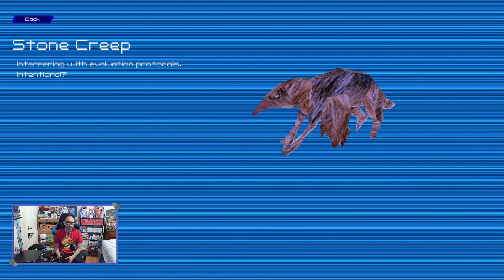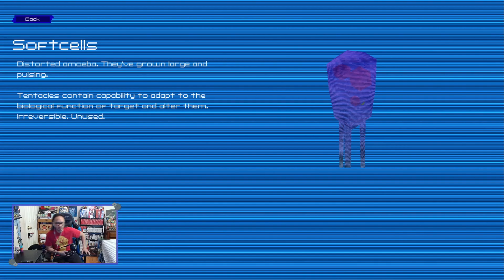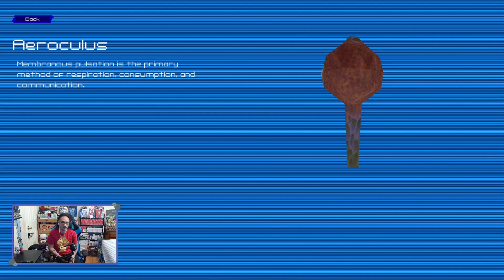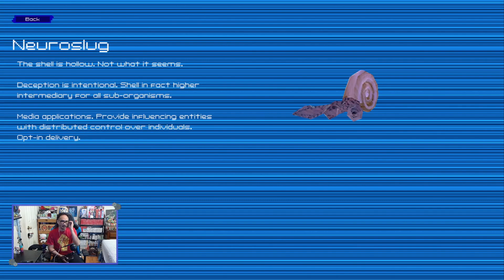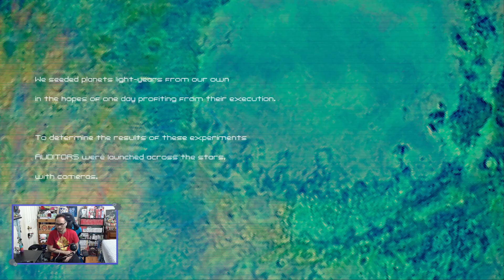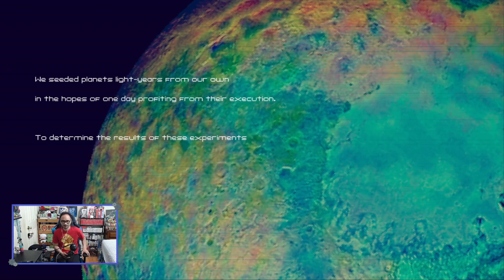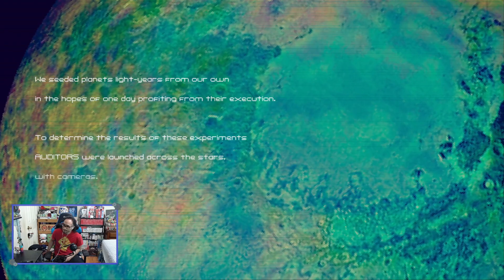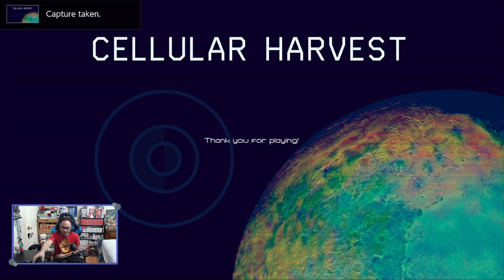Cellular Harvest | Provided by aPriori Digital (Nintendo Switch) - 07.24.22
Stream 763.

Playing Cellular Harvest. Thanks to aPrioriDigital for the game. "At the edge of explored space, your camera will decide the fate of a world." Let's explore this alien planet. Join me for the harvest.